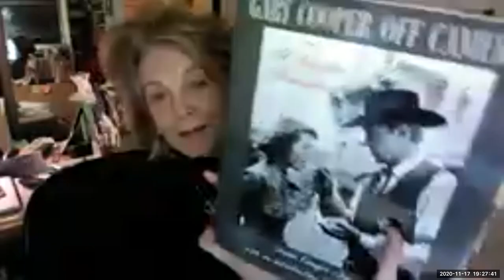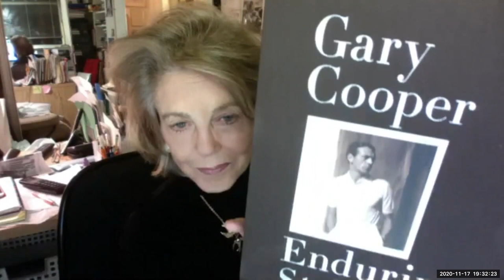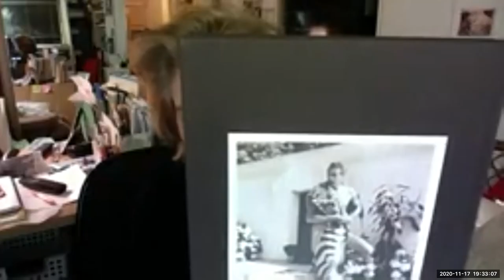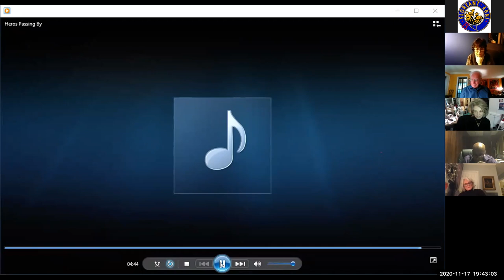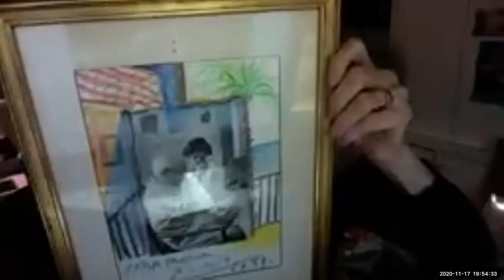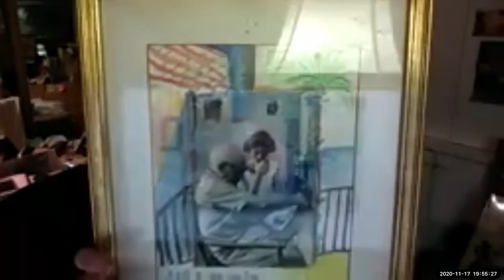Maria Cooper Janis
Maria Cooper Janis, daughter of Gary Cooper, talks about her father and her life. Maria has published several books on her father